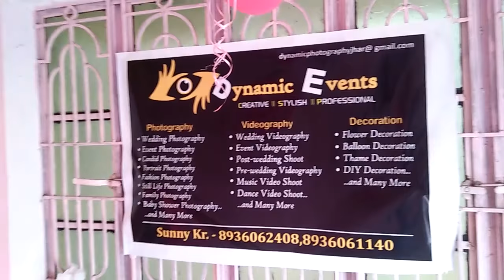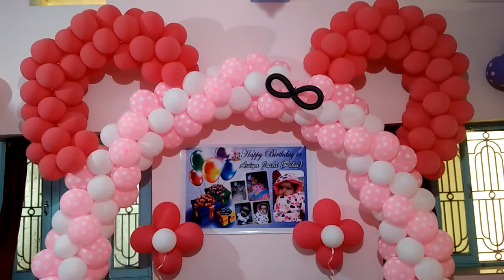Best Minnie Mouse Theme Birthday Party Balloon Decoration in Hazaribagh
Dynamic Events ,Flower Decoration, Balloon Decoration,Theme Decoration, DIY Decoration. and Many More